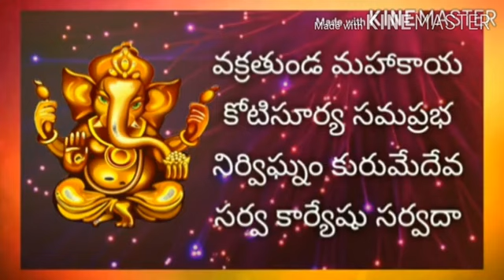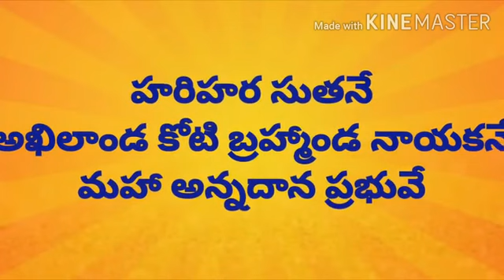బుధవారం నాడు వినవలసిన అయ్యప్ప స్తోత్రం